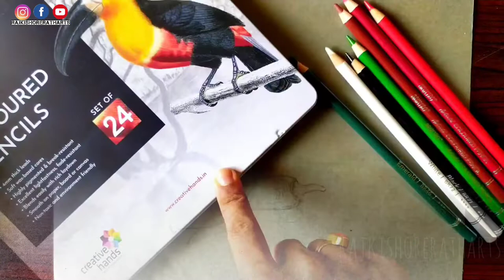Still life study Drawing realistic Chilli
Hello friends 😃

This video is about Drawing a a realistic Chilli with my new Brustro artist colour pencils

This is my 3rd  artwork with this good quality colour pencils.

You had seen my 1st & 2nd artwork

If you had not watched the video ,you can watch it from i bottom.

Or here's is the link to the UNBOXING & review video of this art stuff.

Write down your thoughts in comment section below.

Old viewer like it and share it ENJOY your day